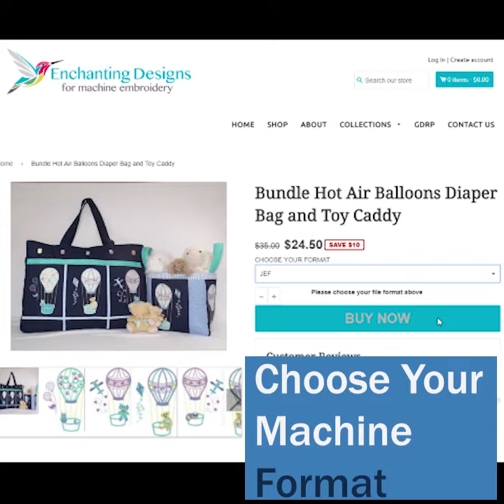Bundle Hot Air Balloon Diaper Nappy Bag and Toy Caddy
Machine embroidery projects, patterns and designs: Gorgeous Diaper Nappy Bag and matching Toy Caddy
Buy and save with these 2 beautiful machine embroidery and applique projects for the baby room: Diaper or nappy bag and Toy caddy
 Diaper Bag :Width 49cm (19") x height 36cm (14 ") side panel 12cm (4 ¾”)
 Diaper Bag has 6 useful pockets on the outside and 5 pockets on the inside
 Diaper closes with a zipper
 Toy Caddy: Height 24cm x 20cm width (9 ½ x 8 inches)
The designs are embroidered in the hoop and you will need an ordinary sewing machine to complete the diaper bag and toy caddy.
Hoop 5 x 7